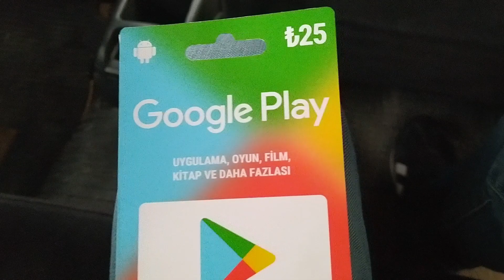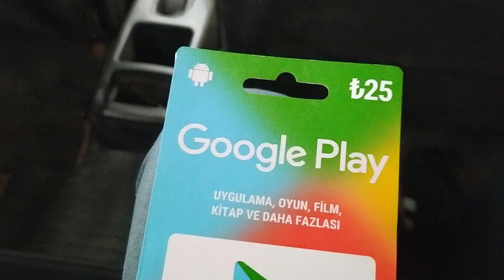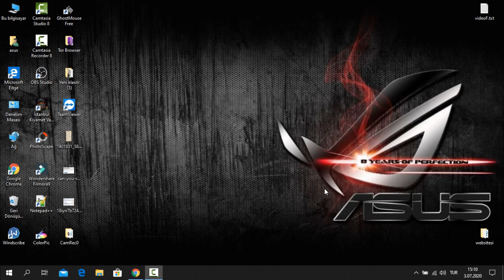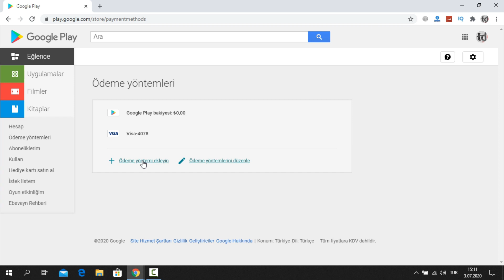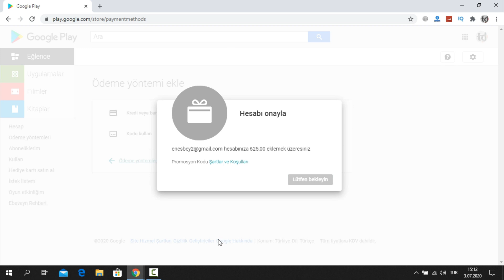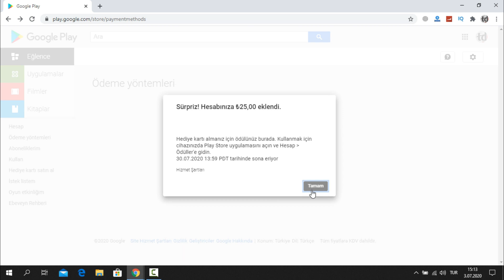Google Play Kodu Nasıl Alınır ve Kullanılır?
Bugün google play kodu nasıl kullanılır ve nasıl alınır, google play kodu alan arkadaşlar nasıl kullanabilir bu konular hakkında bilgi verdik iyi seyirler...